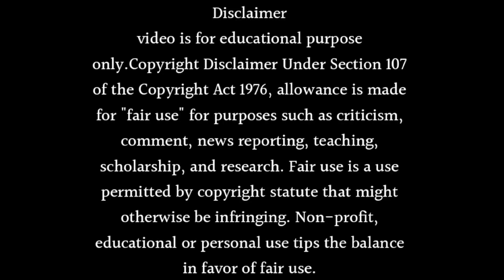The release date of MTV Splitsvilla Season 15 is finally out!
About this video- Dosto Aaj Ki Is Video Me Maine Aapko Ye Bataya Hai Ki The release date of MTV Splitsvilla Season 15 is finally out! Ummeed Hai Aapko Ye Video Bahut Hi Jyada Pasand Aayegi Thank You So Much.

Topic Cover
Splitsvila 15 episode 1 full 2023
Splitsvilla 15 audition
Mtv splitsvilla
Splitsvilla
Splitsvilla season 15 release date
Splitsvilla 15 release date
Splitsvilla season 15 contestants
Splitsvilla season 15
Splitsvilla 15
Splitsvilla 15 episode 1
Splitsvilla 15 episode 1 full 2023
Mtv splitsvilla 15
Splitsvilla 15 kab aayega
Splitsvilla 15 promo
Splitsvilla x5
Mtv splitsvilla season 15